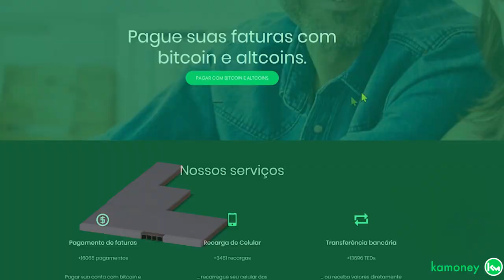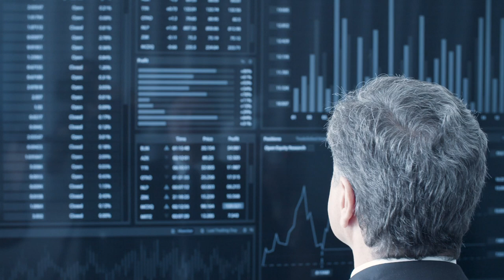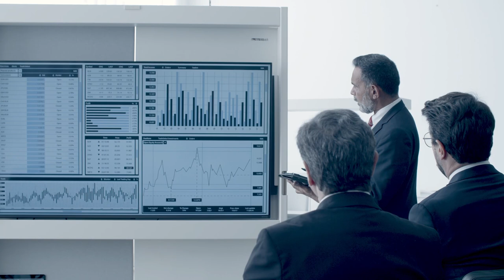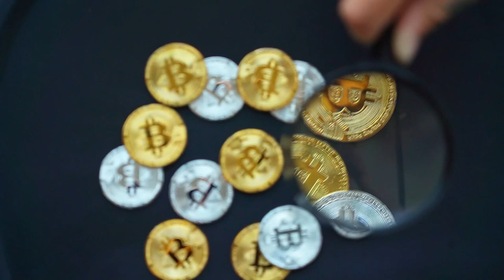ENTENDA!! STABLECOINS PRIVADAS NÃO PRECISARÃO SER 100% LASTREADAS NO REAL DIGITAL!!